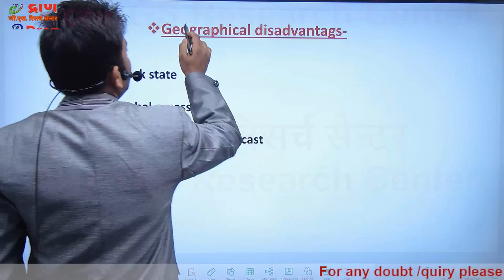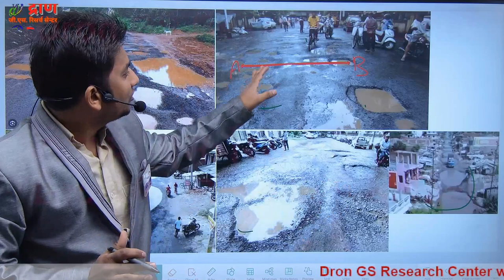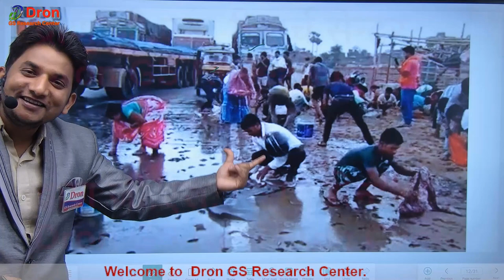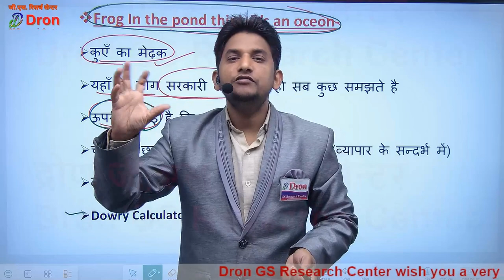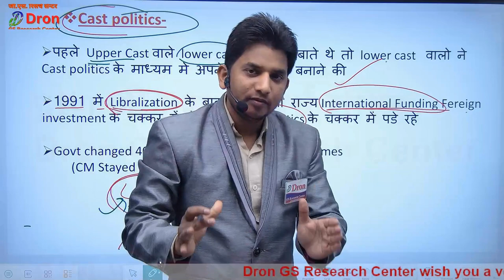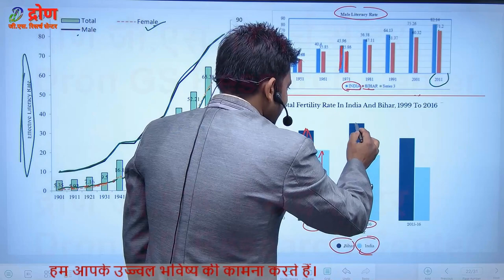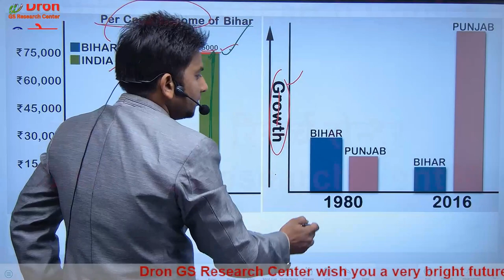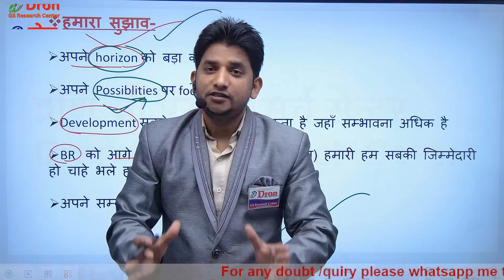Why bihar is a backward state । बिहार इतना गरीब कैसे हो गया । Bihar case study । why bihar is poor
इस विडियो में why bihar is a backward state & bihar case study के बारे में जानकारी दी गई है।
 This video is abut the Why bihar is a backward state & why bihar is poor.